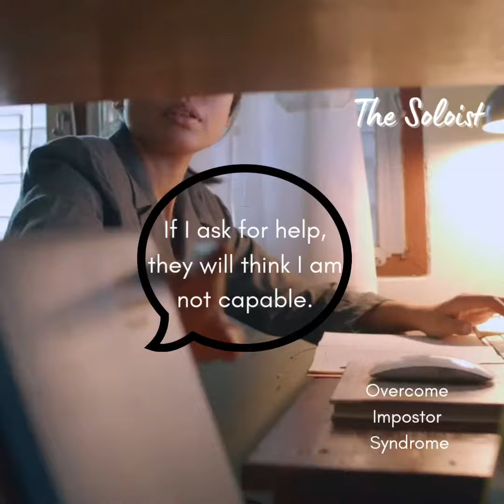Fear of success & it doesn't have to be.